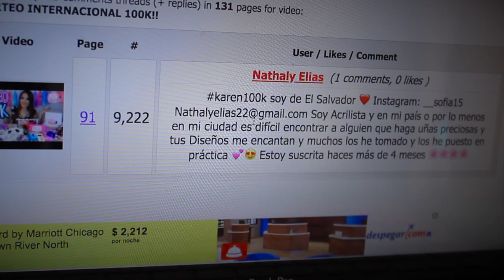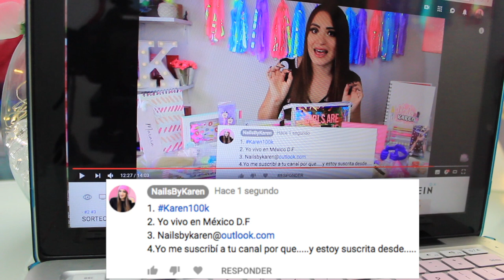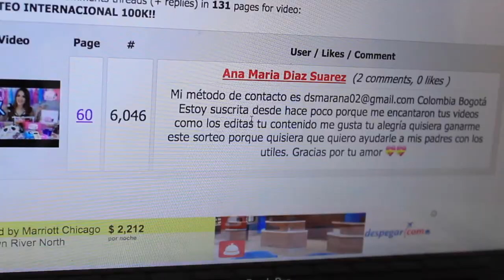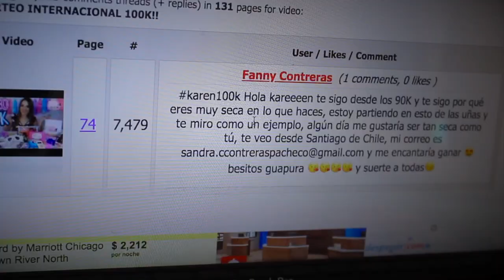GANADOR DEL SORTEO 100K | Felicidades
✨COMPARTE

VIDEO NUEVO ♥
-MIERCOLES
-VIERNES
-DOMINGOS